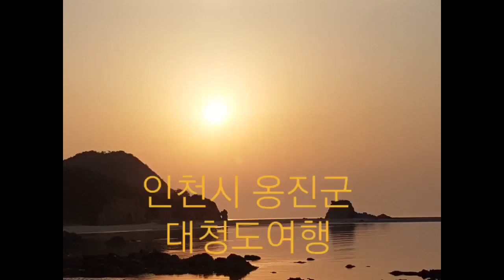인천광역시 옹진군 대청도 여행